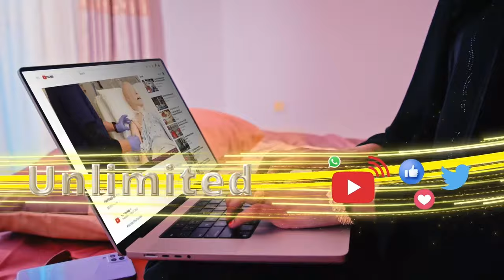Mudane Mursal Axmed Maxamed oo ka tirsan Golaha Deegaanka Caynaba ayaa ka hadlay dagaalka Ceelafweyn